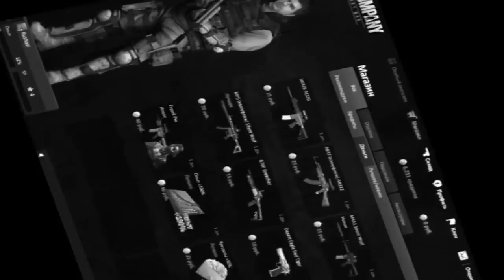The Solus Project: Чьи-то останки... (3)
Продолжаю играть в The Solus Project. Оказывается , кому-то повезло меньше чем нам.